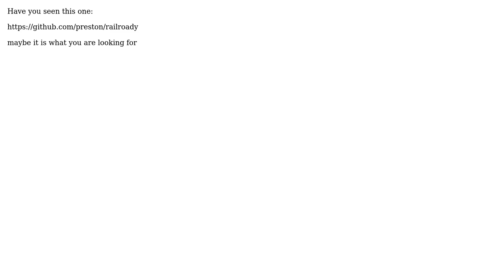Rails gem to visualized database schema, not just models?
With thanks & praise to God, and with thanks to the many people who have made this project possible! | Content (except music & images) licensed under CC BY-SA | Music | Images & others | With thanks to user warchildx4 user Rodrigo Zurek and the Stack Exchange Network Trademarks are property of their respective owners. You are responsible for your own actions.